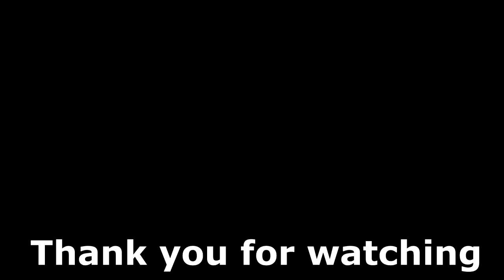Garena Contra: Return - HERO Lucia Zero ป้อมปราการไร้พ่าย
เเชร์ทริคการเล่น Contra return บอกได้เลยว่า เมื่อดูเเล้วทุกๆคนจะ ร้อง อ๋อ EZ กันเลยทีเดียว อิอิ

เเนะนำทริคการเล่นต่างๆของเกม Contra return ที่ทางการีน่าได้นำมาเปิด เเบบละเอียด

Contra return (Garena) Guide EP.1 ทริคการปั้มค่าพลัง เเบบ EZ (สายฟรีก็ทำได้)

Contra return (Garena) Guide EP.2 วิธีปั้มหาเพชร เเบบEZ (สายฟรีก็ทำได้)

Contra return (Garena) Guide EP.3 วิธีปั้ม EXP (เวลพุ่งกระฉูด) / Stamina เเบบEZ